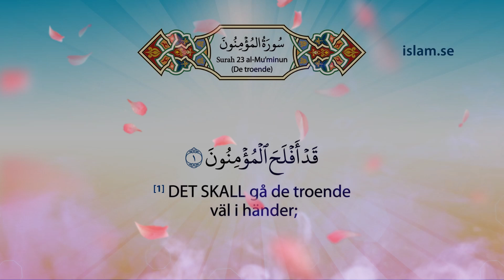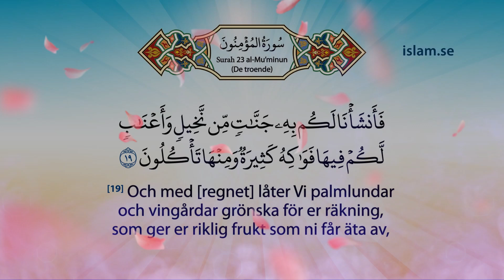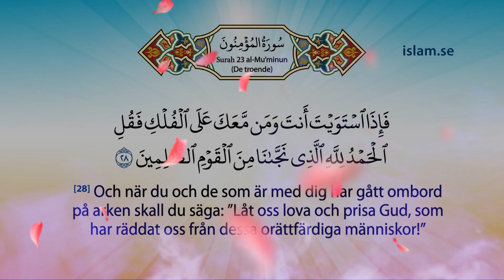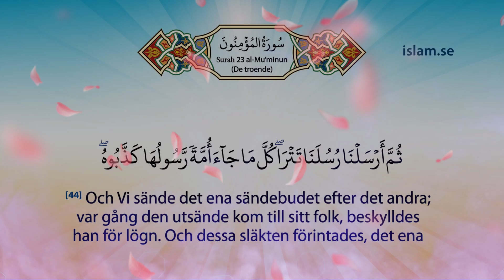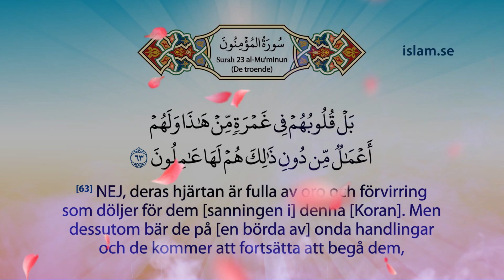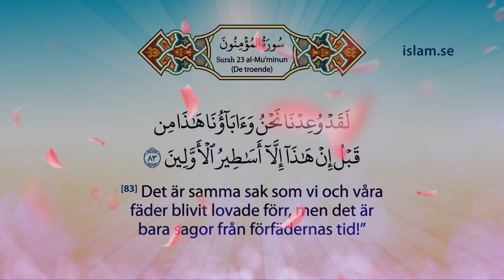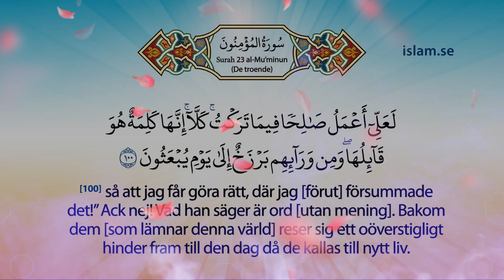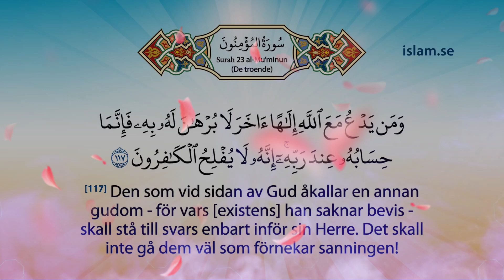Koranen på svenska Kapittel 23 med al-Hussary